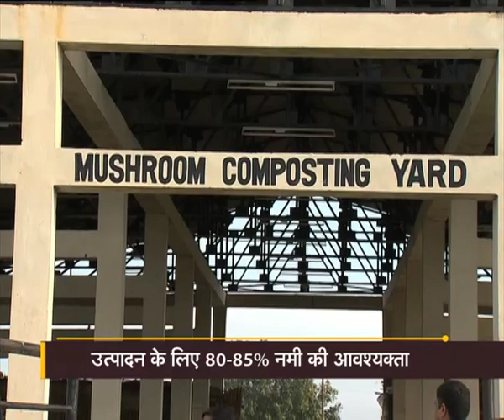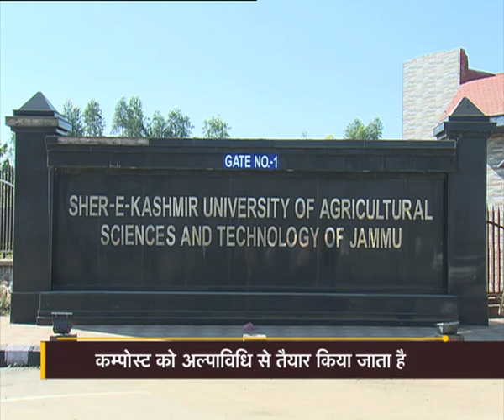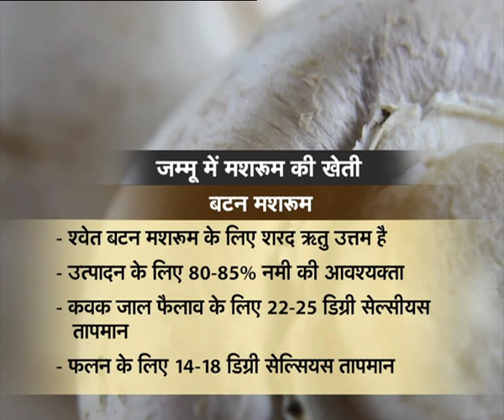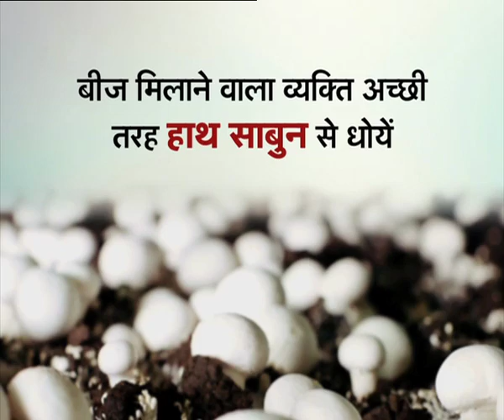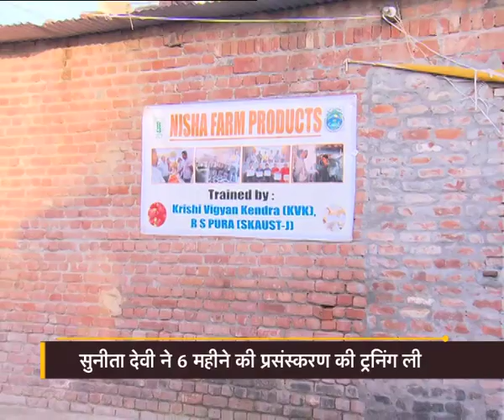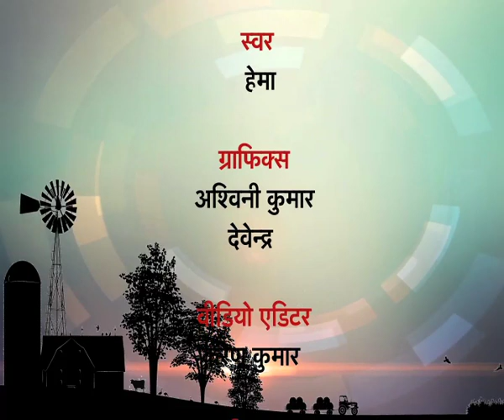Krishi Darshan - जम्मू में मशरुम की वर्षभर खेती